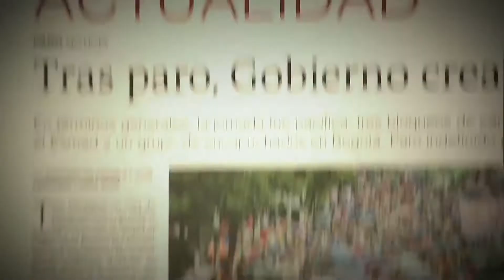Purificación en Colombiamoda 2018 [Parihueliando con vos] Telemedellín